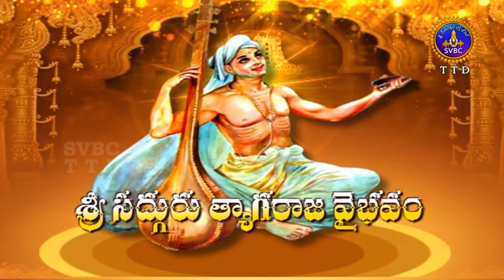శ్రీ సద్గురు త్యాగరాజ వైభవం | SRI SADHGURU TYAGARAJA VAIBHAVAM | EP 08 | 25-04-2021 | SVBC TTD